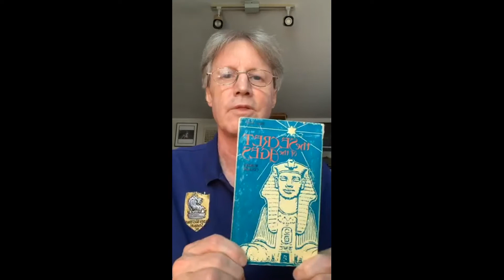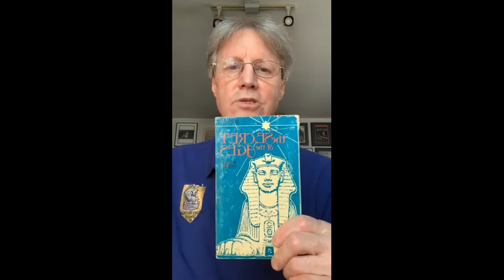Episode 523: The Psychology Of Change (The Process)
Here is what you learn on this week's training:
1) Honesty
2) The commitment
3) What is required
4) The daily discipline
5) Living in the solution
6) Results consciousness
7) Always letting go